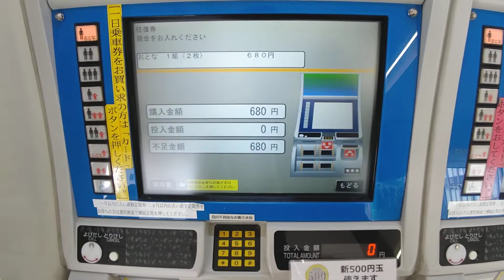ポートライナーの自動券売機(神戸新交通)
三宮から神戸空港(マリンエア)に向かう事になった.
神戸空港島に上陸するのは,数年ぶりなので(笑)
ここで切符の買い方に苦戦!!

その模様をお楽しみに♪

※神戸空港駅行きの前面展望の撮影は,後ろにいた親子連れの方々がうるさかった為に断念.(帰りは撮影)

※撮影の有無に関係なく,公共施設では会話は控えて下さい.(感染対策の前にマナーの問題)